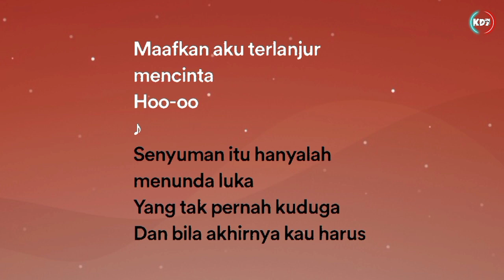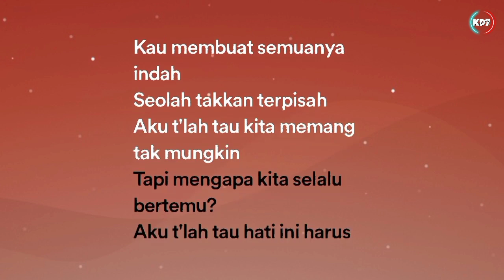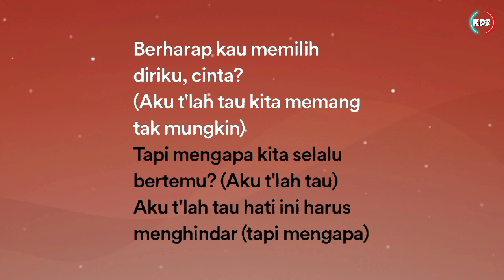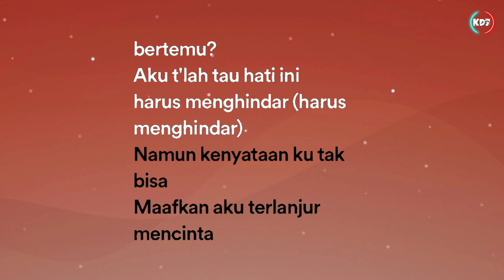Tak Sanggup Melupa - Ziva Magnolya (Lyrics Video)